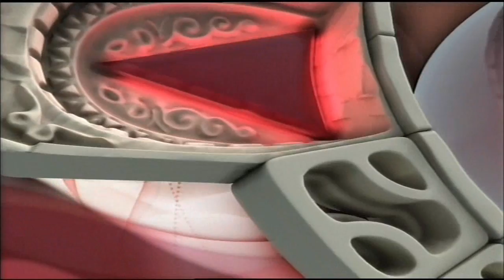خطة جديدة لزيادة أرقام الهواتف فى قطر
فى لقاء مع برنامج "الدار" بتليفزيون قطر، يتحدث المهندس صالح الكوراي مدير الشئون الفنية بهئية تنظيم الاتصالات بالمجلس الأعلى للاتصالات عن الخطة الجديدة لأرقام الهواتف فى قطر والتى سيزيد بمقتضاها أرقام الهواتف الثابتة والنقالة من سبعة أرقام إلي ثمانية من خلال تكرار الرقم الأول كما يوضح السبب وراء هذه التغيير.